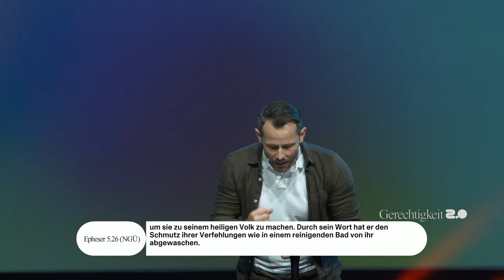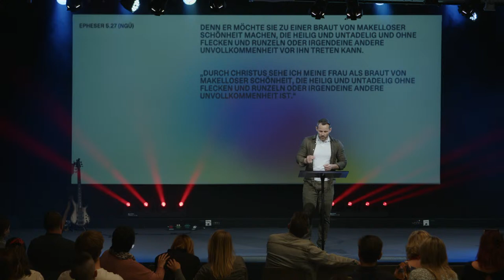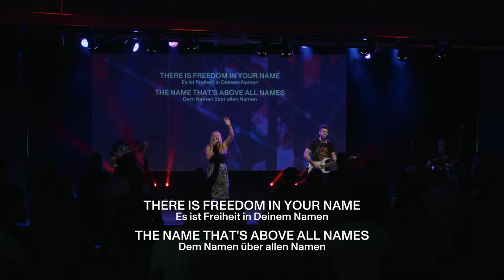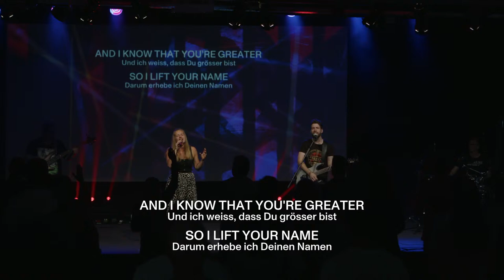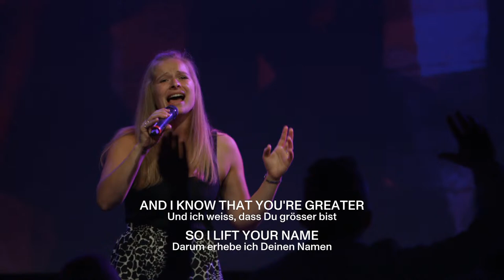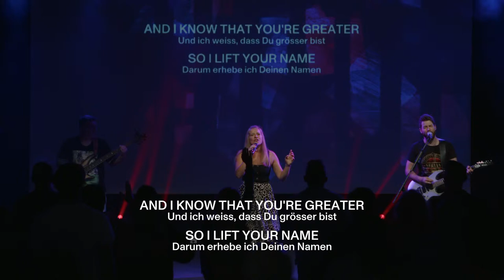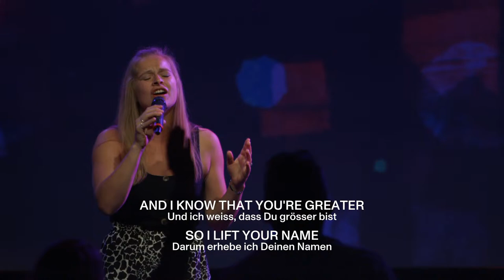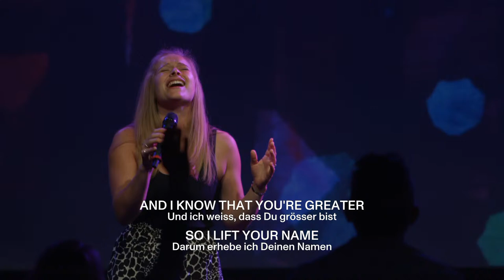IHR MÄNNER, LIEBT EURE FRAUEN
Ronny Büchel // 24.04.22

INHALT
0:00 Predigt
46:30 letzter Song
51:31 Verabschiedung & Outro